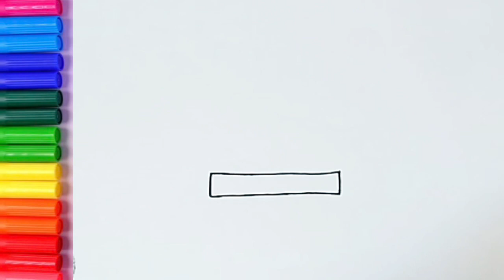Easy drawing, Painting and Coloring Flower and vases for Kids & Toddlers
Easy Flower
Flower